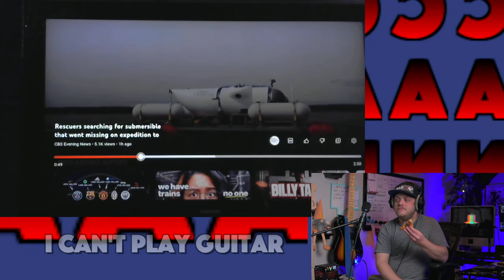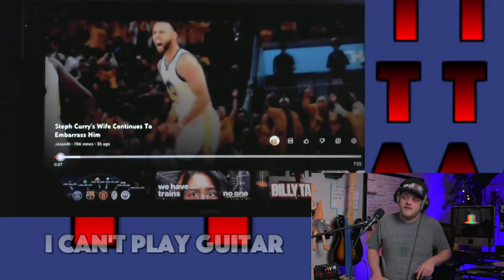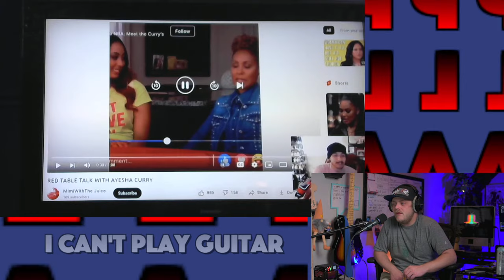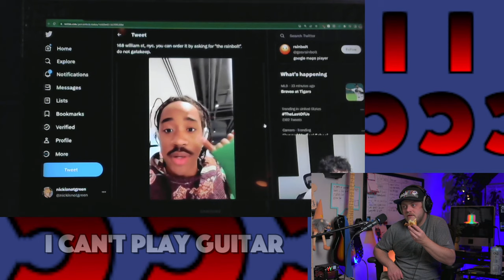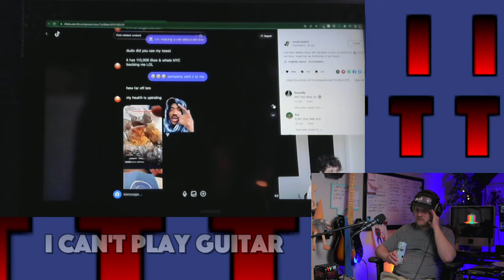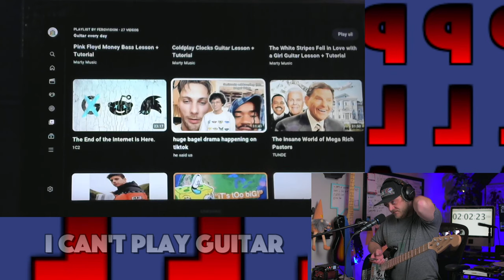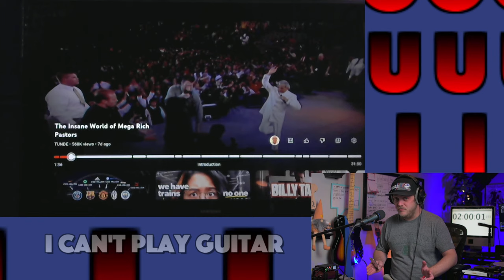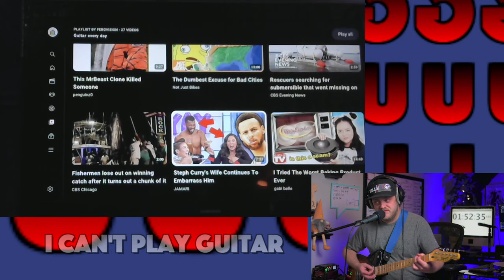Guitar Every Day: June 19, 2023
We're on a mission to play guitar every day. Meet us here daily around 6am ( or whenever you get notified) for daily practice and hangouts. We'll be listening to podcasts, watching videos, and getting in a half hour of guitar! Bring your guitar or whatever you're working on and let's get better together.

Thanks for hanging and learning with us!